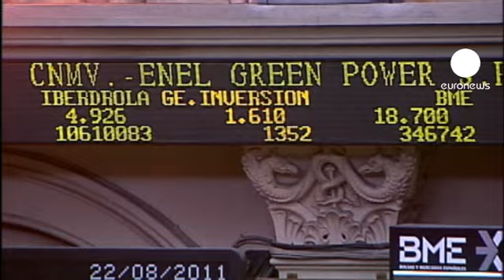Wall Street abre em queda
As bolsas norte-americanas abriram em queda. Os mercados estão a ser pressionados pelas preocupações acerca da gestão da crise da dívida da zona euro e de que a economia norte-americana esteja a entrar em recessão.

Os investidores aguardam também por quinta-feira, dia em que o presidente dos Estados Unidos, Barack Obama, vai apresentar um programa de apoio ao emprego numa sessão conjunta no Congresso.

As bolsas europeias estão agora em queda, depois de terem negociado no verde esta terça-feira.